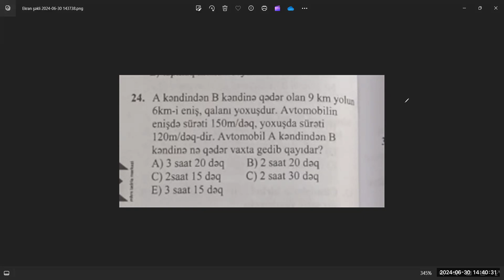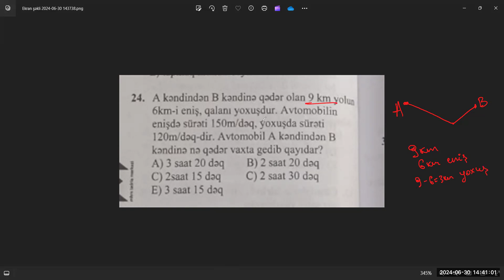2024 MİQ Təkrar Test 2...